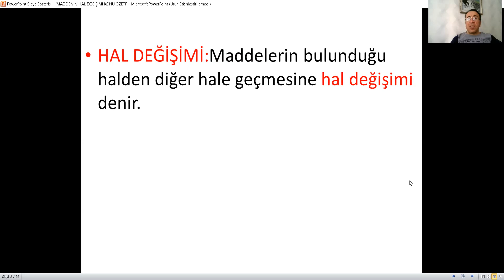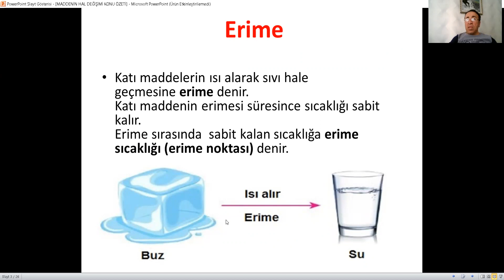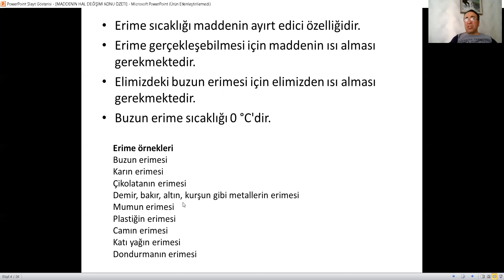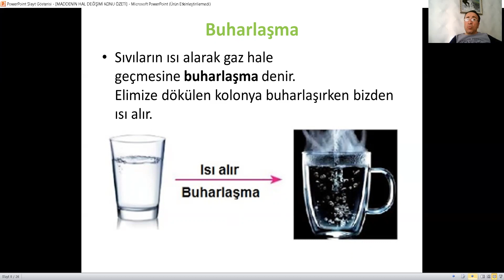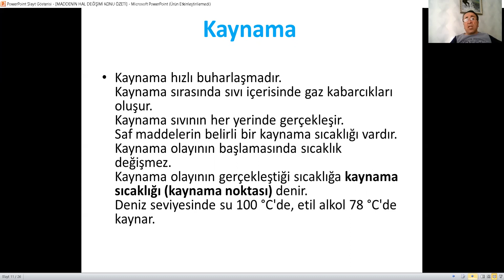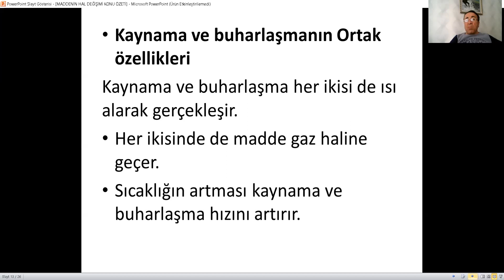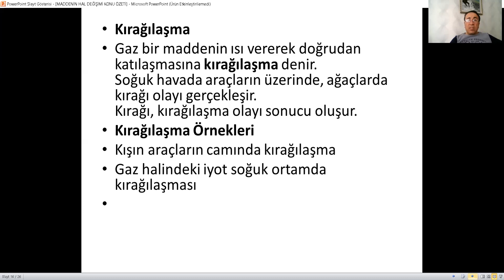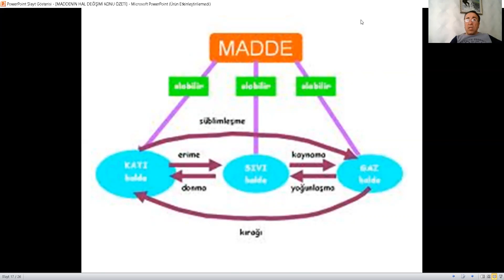FEN BİLİMLERİ MADDENİN HAL DEĞİŞİMİ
Sevgili Öğrenciler